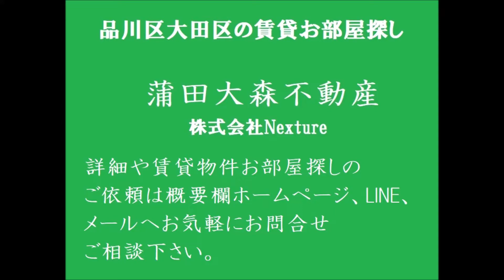駅近2分のファミリータイプ2DK49.98㎡ 京浜急行本線六郷土手駅近の東京都大田区仲六郷4丁目の人気賃貸マンション タートル仲六郷